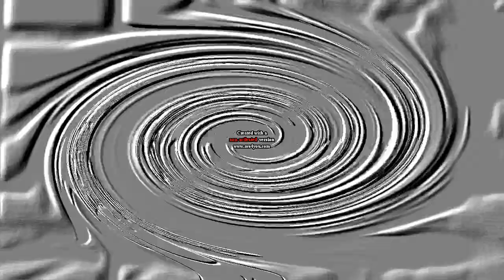Cat Leopold Says Klasky Csupo in SwirlPad Effects